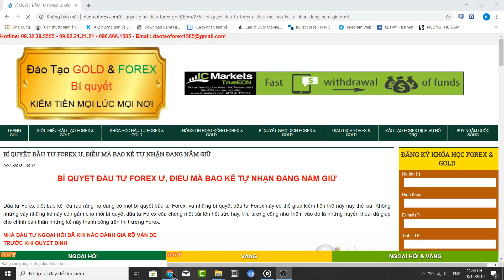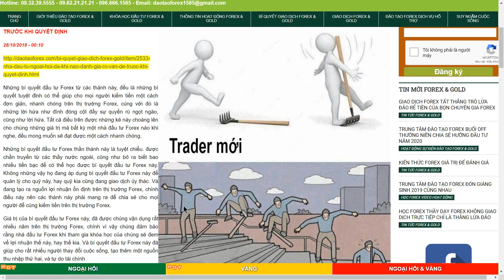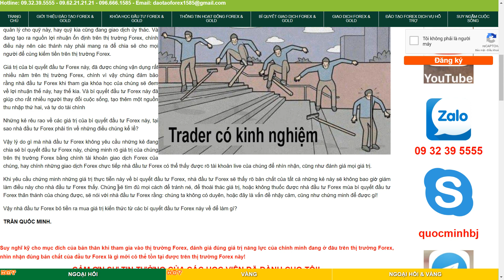BÍ QUYẾT ĐẦU TƯ FOREX Ư, ĐIỀU MÀ BAO KẺ TỰ NHẬN ĐANG NẮM GIỮ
Đầu tư Forex biết bao kẻ rêu rao rằng họ đang có một bí quyết đầu tư Forex, và những bí quyết đầu tư Forex này có thể giúp kiếm tiền thế này hay thế kia. Không những vậy những kẻ này còn gắm cho mỗi bí quyết đầu tư Forex của chúng một cái tên hết sức hay, trìu tượng cũng như thêm vào đó là những huyền thoại đã giúp cho chính bản thân những kẻ này thành công trên thị trường Forex.

NHÀ ĐẦU TƯ NGOẠI HỐI ĐÃ KHI NÀO ĐÁNH GIÁ RÕ VẤN ĐỀ TRƯỚC KHI QUYẾT ĐỊNH

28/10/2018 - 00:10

Những bí quyết đầu tư Forex từ các thánh này, đều là những bí quyết tuyệt đỉnh có thể giúp cho mọi người kiếm tiền một cách đơn giản, nhanh chóng trên thị trường Forex, cùng với đó là những lời hứa như đính đóng cột đầy sự quyến rũ ngọt ngào, cũng như lời hứa. Tất cả điều trên được những kẻ này choàng lên cho chùng những giá trị mà bất kỳ một nhà đầu tư Forex nào khi nghe, đều mong muốn sẽ đạt được một cách nhanh chóng.

Những bí quyết đầu tư Forex thần thánh này là tuyệt chiểu. được chần truyền từ các thầy nước ngoài, cũng như bỏ ra biết bao nhiều tiền bạc để có thể học được bí quyết đầu tư Forex này. Không những vậy họ đang áp dụng bí quyết đầu tư Forex này để quản lý cho quỹ này, hay quỹ kia cũng đang giao dịch ủy thác. Và đang tạo ra nguồn lợi nhuận ổn định trên thị trường Forex, chính điều này nên các thánh này phải mang ra để chia sẻ cho mọi người để cùng kiếm tiền trên thị trường Forex.

Giá trị của bí quyết đầu tư Forex này, đã được chúng vận dụng rất nhiều năm trên thị trường Forex, chính vì vậy chúng đảm bảo rằng nhà đầu tư Forex khi tham gia khóa học của chúng sẽ đem về lợi nhuận thế này, hay thế kia. Và bí quyết đầu tư Forex này đã giúp cho rất nhiều người thay đổi cuộc sống, tạo thêm một nguồn thu nhập thứ hai, và tự do tài chính
Những kẻ rêu rao về các giá trị của bí quyết đầu tư Forex này, tại sao nhà đầu tư Forex phải tìn về những điều chúng kể lể?
Vậy lý do gì mà nhà đầu tư Forex không yêu cầu những kẻ đang chia sẻ bí quyết đầu tư Forex này, chứng minh rõ giá trị của chúng trên thị trường Forex bằng chính tài khoản giao dịch Forex của chúng, hay chính những giao dịch Forex chực tiếp nhà đầu tư Forex có thể thấy được rõ tài khoản live của chúng để nhìn nhận, cũng như đánh giá mọi giá trị.
Khi yêu cầu chứng minh những giá trị thực tiễn này về bí quyết đầu tư Forex, nhà đầu tư Forex sẽ thấy rõ bản chất của tất cả những kẻ này sẽ không bao giờ giám làm điều này cho nhà đầu tư Forex thấy. Chúng sẽ tìm đủ mọi cách để tránh né, để thoái thác giá trị, hoặc không thuốc được nhà đầu tư Forex mùa bí quyết đầu tư Forex thân thánh của chúng được, sẽ nói với nhà đầu tư Forex rằng: chúng ta không có duyên, hoặc đây là vấn đề nhậy cảm, cũng như chứng minh để được gì!
Vậy nhà đầu tư Forex bỏ tiền ra mua giá trị kiến thức từ các bí quyết đầu tư Forex này về để làm gì?
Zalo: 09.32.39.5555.